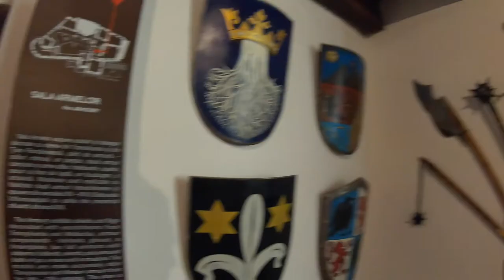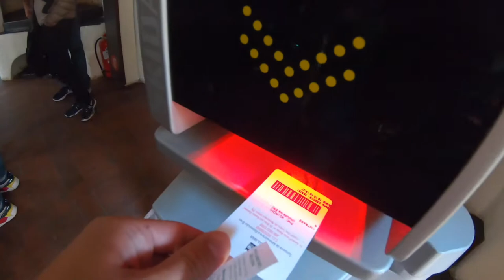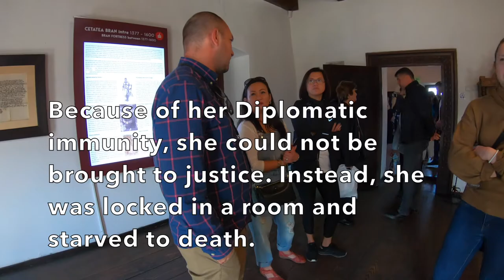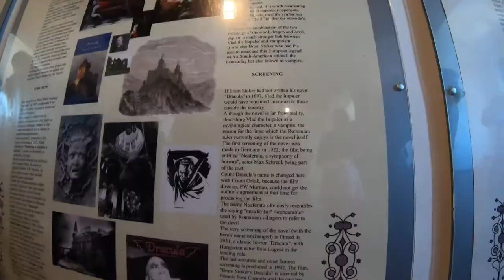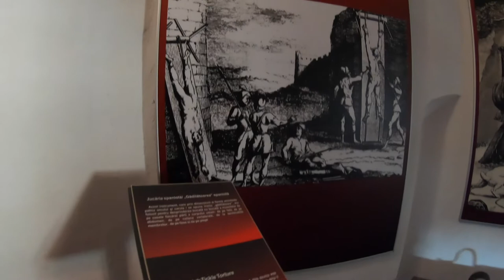Exploring Dracula's Spooky Lair: Bran Castle in Transylvania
Deep in the mountains of Transylvania, Romania, lies Bran Castle, which inspired the Bram Stoker's infamous character, Count Dracula. We tour Bran Castle in Transylvania, Romania, discover more history about the real character behind Count Dracula, Vlad Tepes 3, or Vlad the Impaler, and visit a Torture Exhibition in Bran Castle. Even though visiting Bran Castle is arguably one of the biggest tourist traps in Romania, I nevertheless, recommend taking a trip to Bran castle and exploring the Torture Exhibition. If not to satiate your curiosities about the legend of Count Dracula and its creator, Bram Stoker, you will at the very least come out with a new wealth of knowledge about Romanian history, particularly regarding Vlad Tepes 3, or Vlad the Impaler.

Traveling in Romania, especially Transylvania during Autumn is one of the best decisions I made on my most recent trip throughout Europe! Backpacking in Romania is very underrated and I highly recommend people to head out east and enjoy this beautiful country.